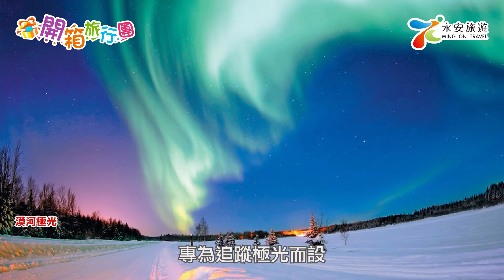【開箱旅行團】EP25 四大季節限定之旅｜一年一度．漠河追極光+呼倫貝爾大草原｜季節限定．遊走榴槤園｜【歐洲．皇牌精選】｜歌詩達郵輪～盛饌號．意大利、希臘、黑山共和國、克羅地亞郵輪假期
今集限定優惠 :
推廣碼【MY489】報名指定長線旅行團，每位減$1000
推廣碼【MY592】報名指定長線郵輪產品/中國線旅行團，每位減$800
由3月27日起計5日，至星期一23:59截止，頭30位報名以下指定旅行團嘅客人可享優惠。唔好等啦! 把握限定優惠，立即報名啦~
仲有限定廣東省短線彩蛋優惠【MY695】，報名連南郴州美景純玩3天團，每位即減$30，唔好錯過!

世界那麼大，季節限定去勻曬! 聽到啦、聽到啦。收到大家都好想知更多季節限定嘅心聲。今集一於再加碼，介紹多幾個旅行團比大家~ 想知係咩景點同旅行團? 咁就要跟實永安【開箱旅行團】啦，每逢周三為你帶來最新旅行團介紹，仲有每集限時優惠，記得Follow，Like同Subscribe永安旅遊Youtube Channel，仲要撳埋鐘仔優先睇，咁就唔會錯過最新優惠啦。

00:00 開始
01:18 一年一度．漠河追極光+呼倫貝爾大草原
05:27 季節限定．遊走榴槤園
09:54【歐洲 皇牌精選】英國、 荷蘭、比利時、 瑞士、法國、奧地利、梵蒂岡、意大利
13:39 歌詩達郵輪～盛饌號．意大利、希臘、黑山共和國、克羅地亞 郵輪假期
17:59 今集限定優惠+彩蛋優惠

今集為大家帶嚟「四大季節限定之旅」:

稅項全包【一年一度·漠河追極光+呼倫貝爾大草原】
(限定出發:6月6至26日) 漠河~北極村、海拉爾~呼倫貝爾大草原、哈爾濱、大連8天升級純玩團 ( CCHRQ08VT )

季節限定．遊走榴槤園 ~ 任食馬來西亞各種榴槤及時令水果
( AMKKV05UB/AMKKF05NB/AMKKR05NB )

【歐洲 皇牌精選】英國、 荷蘭、比利時、 瑞士、法國、奧地利、 梵蒂岡、意大利13天團【優遊全包】 ( LEWWD13MA )

歌詩達郵輪～盛饌號
意大利(威尼斯、巴里)、希臘(科孚島、扎金索斯島、阿爾戈斯托利)、 黑山共和國(科托爾)、克羅地亞(札達爾 )
10天郵輪假期 【優遊緻選】(RLECC10)

*優惠受條款細則約束